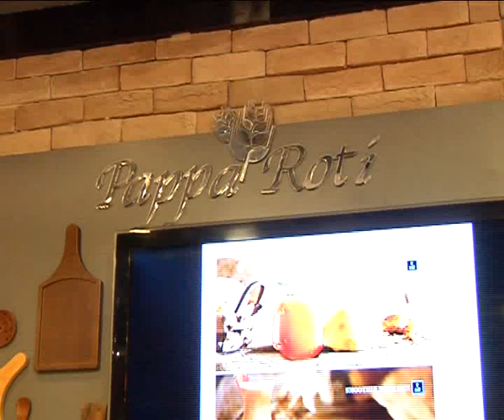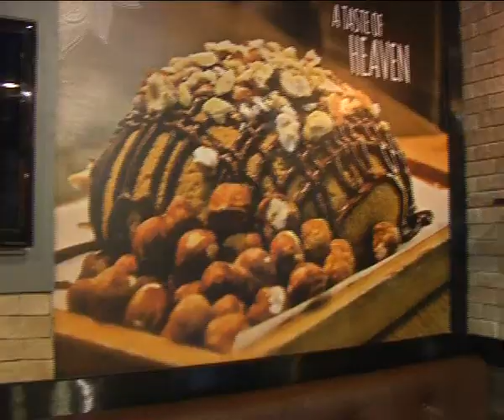bun coffee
bun coffee, bun coffee shop, bun coffee shop in hyderabad,